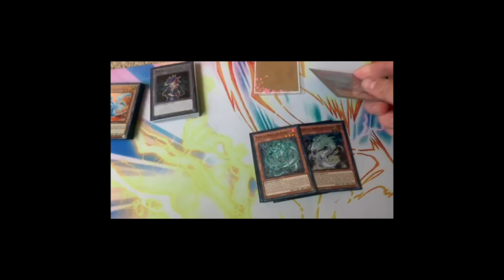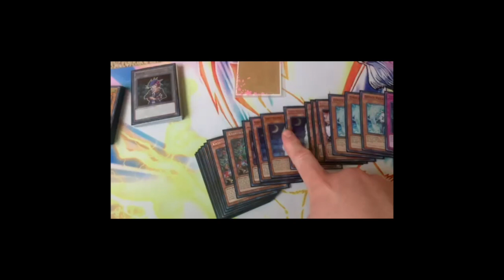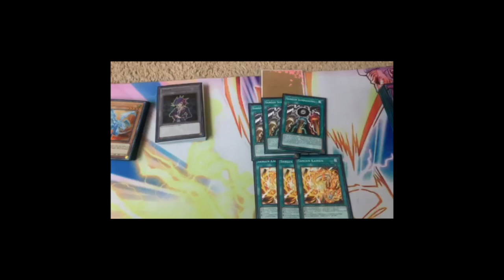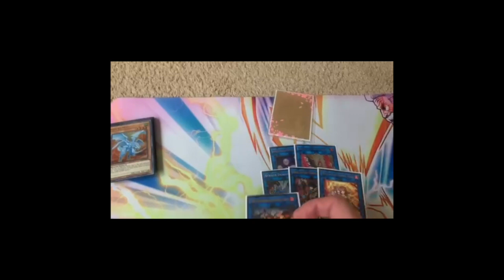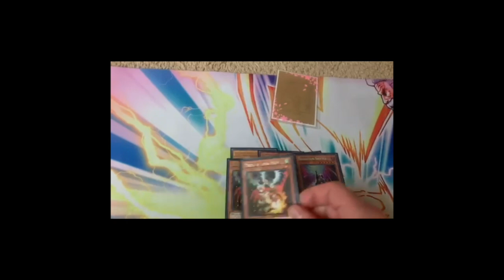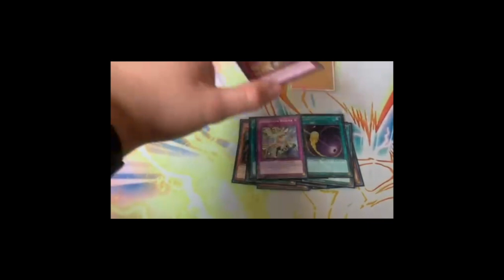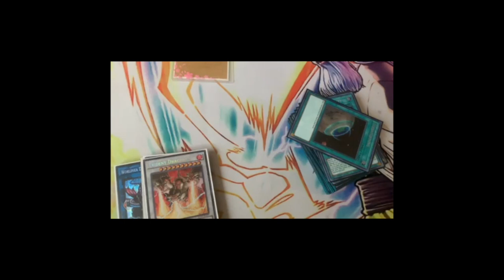Yu-Gi-Oh! 11TH Place Las Vegas Regional 2024 - (Ryan Grenstiner) Tenpai Deck Profile